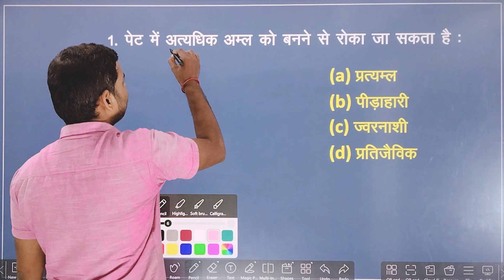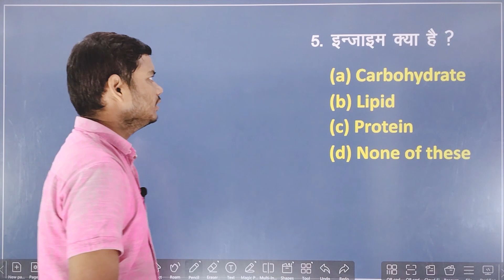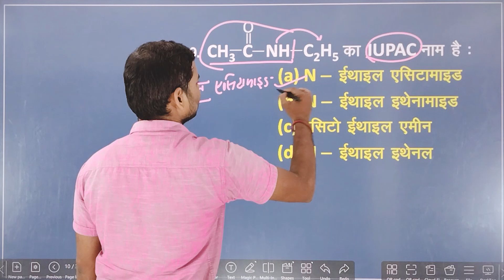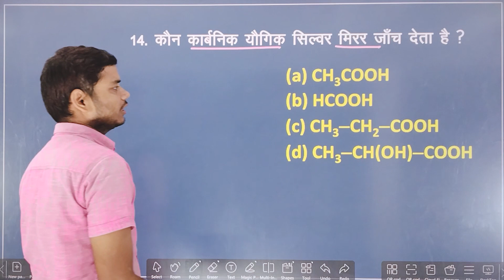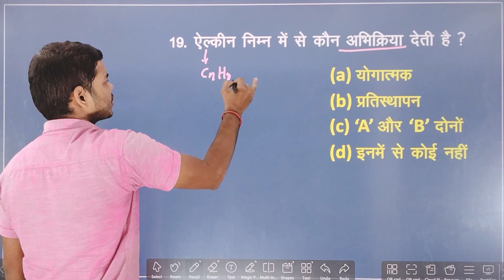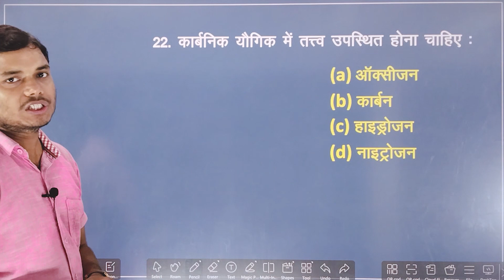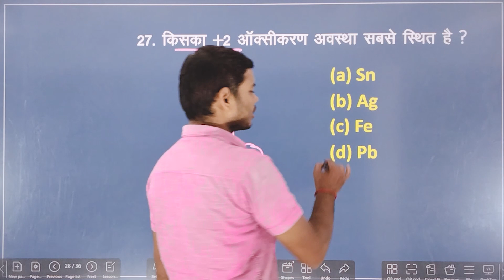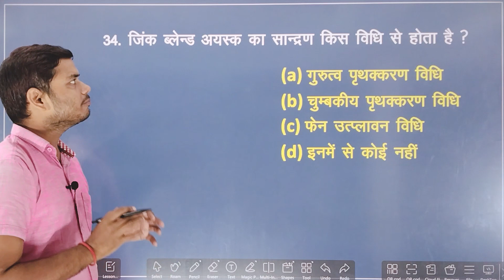12th Chemistry Model Set Objective | 12th Chemistry VVI Objective | Neo Classes Halsi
12th Chemistry Model Set Objective  | 12th Chemistry VVI Objective | Neo Classes Halsi

12th chemistry vvi objective question 2024
vvi objective question 2024 12th chemistry
12th chemistry vvi subjective question 2024
12th chemistry vvi objective question,vvi subjective question 2024 12th chemistry
vvi objective question 12th chemistry 2024
class 12th chemistry vvi objective question
vvi question 2024 12th chemistry
vvi short question 2024 12th chemistry
12th chemistry vvi objective question 2024
12th chemistry vvi objective question
vvi subjective question 2024 12th chemistry
12th chemistry vvi subjective question 2024
viral videos
narendra sir
neo classes halsi
halsi
new classes halsi
chemistry with narendra sir
raj. current affairs by narendra sir
narendra sir live class
short video by narendra sir
english learning by narendra sir
online classes halsi
current affairs narendra sir today
new classes halsi lakhisarai
neo classes
utkarsh classes
english classes
neoclasseshalsi
current affairs in hindi
online class
viral shorts
viral videos
hindi grammar
motivational video